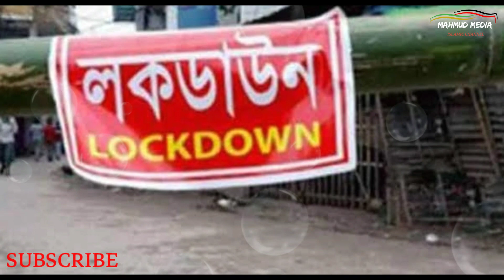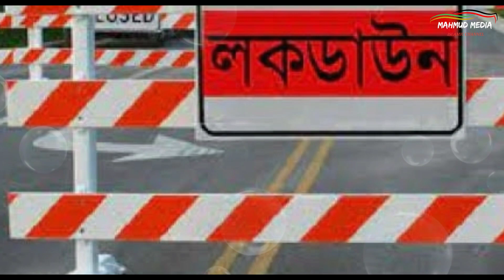লকডাউন নিয়ে কলরবের সমসাময়িক নতুন গজল 2021 | Kalarab New Gogol 2021 | কলরব শিল্পীগোষ্ঠী 2021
gojol kalarab new gogol kalarab new gogol 2021 new gojol new gojol 2021 kalarab shilpi gusthi কলরব শিল্পীগোষ্ঠী 2021 কলরবের নতুন গজল কলরব শিল্পীগোষ্ঠী নতুন গজল প্রতিবাদী গজল লকডাউন নিয়ে গজল করোনাভাইরাস নিয়ে নতুন গজল 7 days lockdown in bangladesh করোনা ভাইরাস আমরাতো সাধারণ জনগণ lockdown gojol bangla lockdown gojol

Bangla Nasheed
Nasheed Bangla
Nasheed Video